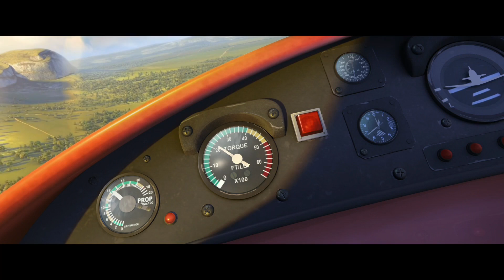Disney And Nickelodeon And Others Meet Planes Fire And Rescue - Leaving for Piston Peak